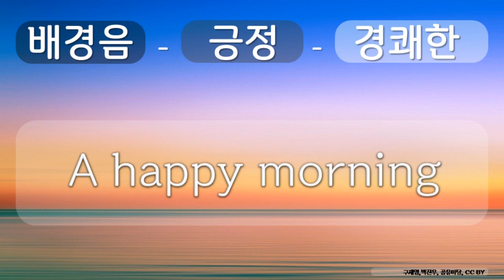배경음, 긍정, 경쾌한 1 긍정, 경쾌한, A happy morning, 구재영,박진우, 공유 마당